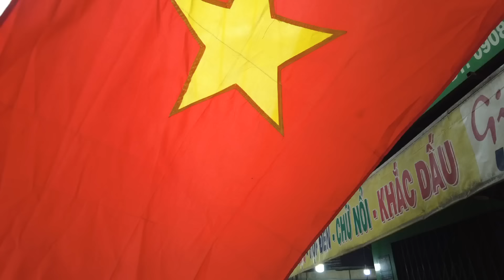Tối Tết ĐỘC LẬP, GIA ĐÌNH BÁNH XÈO NHÍ CHẠY QUÝNH GIÒ RỘN RÀNG ĐÔNG VỠ TRẬN KHÁCH RA VÀO LIÊN TỤC